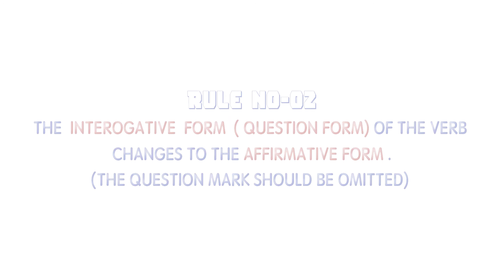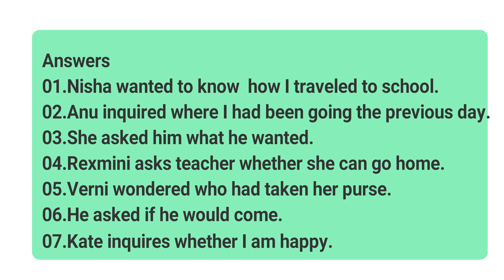DIRECT & INDIRECT / REPORTED SPEECHES (PART 03) LEARN EASILY.BY WINSON SIVA.